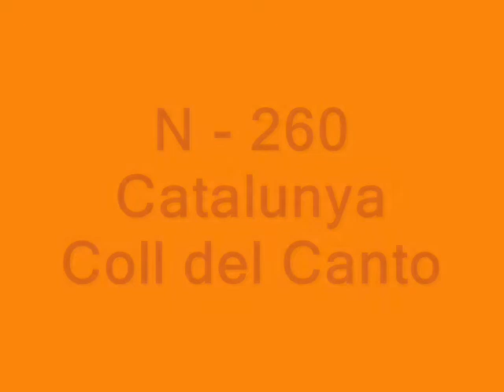2008 Pyrenäen Catalunya Reverse Angle lI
Spanien, Katalonien N - 260 von Sort nach Adrall, Coll del Canto